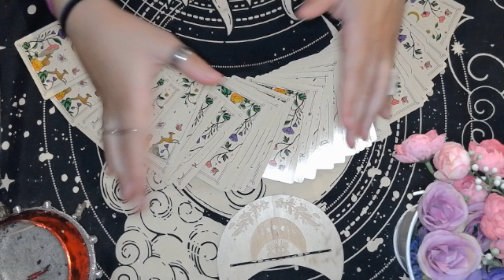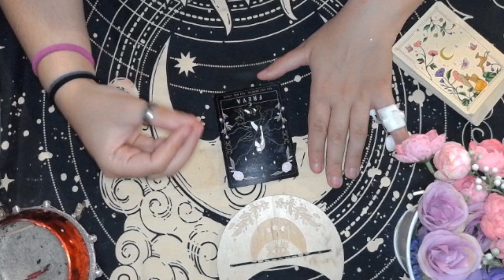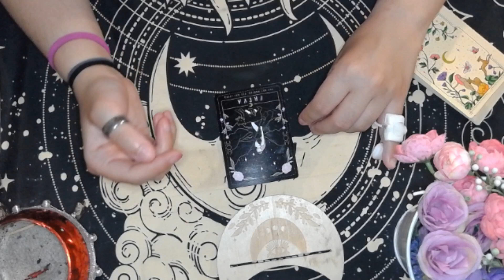🃏MI DESTINO EN UNA CARTA!¿QUE ME TRAE ESTA SEMANA?¿QUE PUEDO ESPERAR?🎁Videncia Semanal